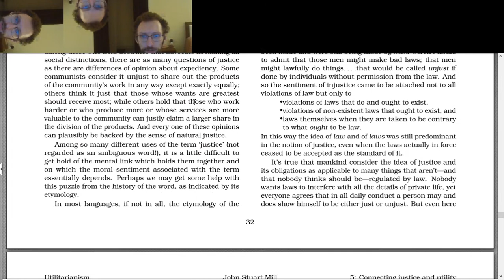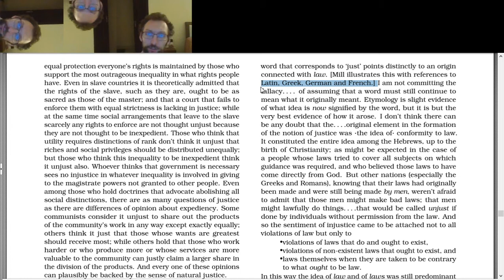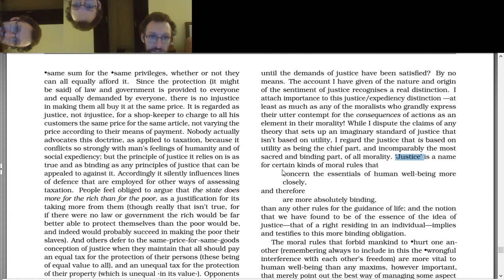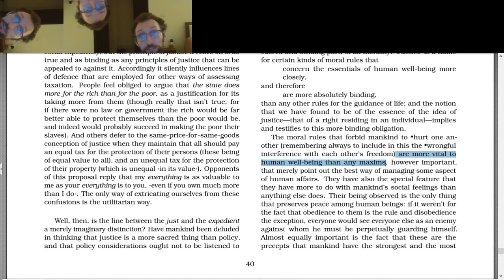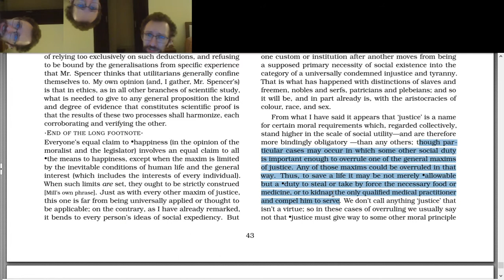PHI 2730 Utilitarianism Chapter 5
00:00-00:11 Intro + there are three of me
00:11-07:22 The objection from justice
07:22-08:32 The etymology of 'justice' (32)
08:32-12:03 Rule vs act utilitarianism again (40-3)